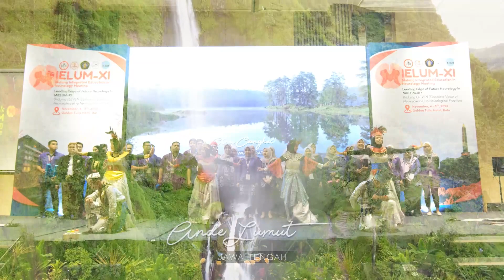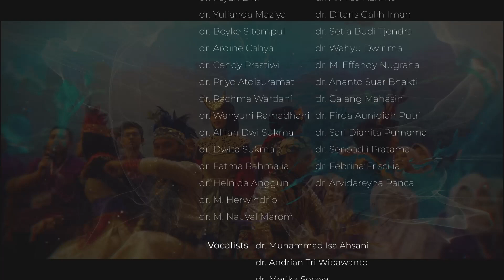Mielum-XI 2023 Performance from Residents "Sound of Januvasda"